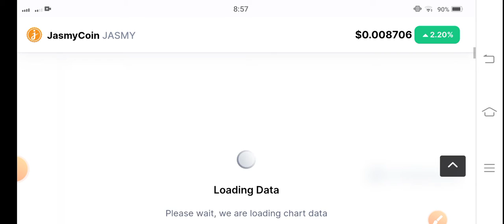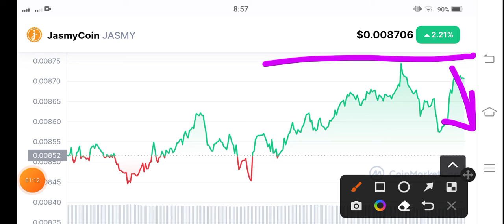Jasmycoin Price Analysis! Jasmy Price Prediction! Jasmy Today News! Crypto News